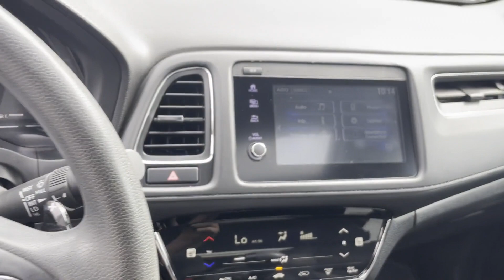Used 2020 Honda HR-V EX 3CZRU6H56LM720865 Mt Kisco, Bedford Hills, Tarrytown, White Plains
2020 Honda HR-V EX 3CZRU6H56LM720865 Video

This 2020 Honda HR-V EX 3CZRU6H56LM720865 is full of phenomenal features such as: